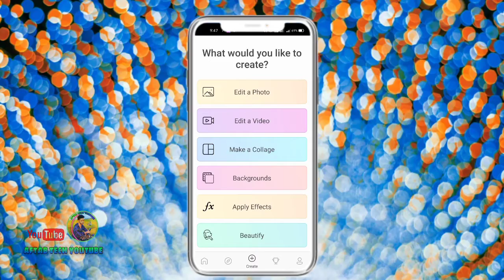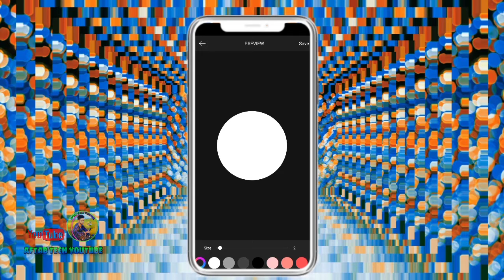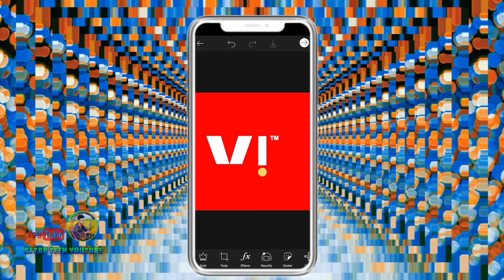Vi NETWORK EDITING PIC'S ART APP || FULL WATCHING MY VIDEO || SUBSCRIBE/AFTAB TECH YOUTUBE]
Blue Screen and Green Screen Effect Animation ke liye, YouTube Search Kre /Aftab Tech YouTube] 👇👇👇👇👇

Vi NETWORK EDITING
Vi NETWORK
Vi NETWORK

Pics art'
Pics art'

Note:--- YEH VIDEO SIRF MANORANJAN KE LIYE HAI